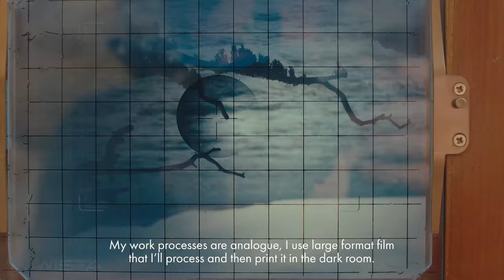How It’s Made: Nicholas Hughes x Karen Millen | Meet the Makers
Go behind the scenes with Karen Millen and meet the makers who are at the heart of everything we do.

Passionate about environmentalism from an early age, Fine Art photographer Nicholas Hughes has dedicated his life and work to raising awareness of the ‘fragility and preciousness’ of nature. His photography, featured in global art galleries and exhibitions, showcases nature in its precarious state, working within his localised surroundings to create breath-taking imagery that provokes thought and awe with every hand-printed shot. Sustainability is at the core of these compositions, expertly crafted in organic cotton, recycled polyester and viscose – pieces that are made with the future in mind.